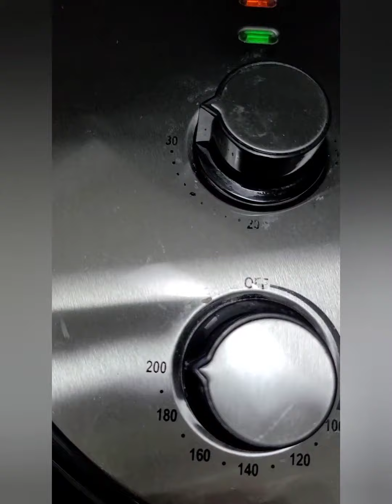BAKE SWEET POTATO IN AIR FRYER.